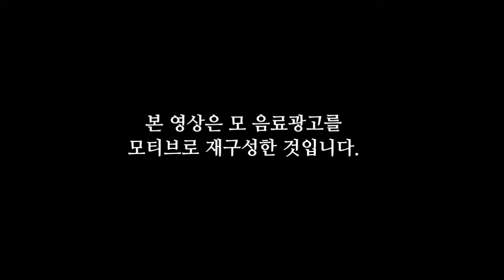2015년 와보숑TV '양양양양' 프로젝트 2탄 - '즐거울꺼양'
심심하고 따분한 당신의
마을에서의 일상.
이웃주민들과 함께하는
마을미디어와 함께라면,
2015년 양의 해엔
즐거움이 매~일 빵빵 터질꺼에요.
그리고 마침내 우린 더욱 행복해질꺼에요..